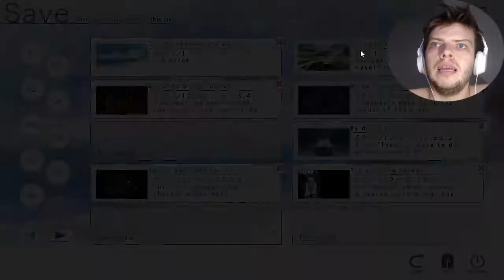Neo Avalon /// NEVER ISLAND 069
[Sanzenkai Setsuna awakens on the shore of isolated island Urashima with no memories of his past. Befriending three local girls, Rinne, Karen, and Sara, Setsuna's quest to discover the secrets of Urashima and how they tie into his own past - and future - begins.]